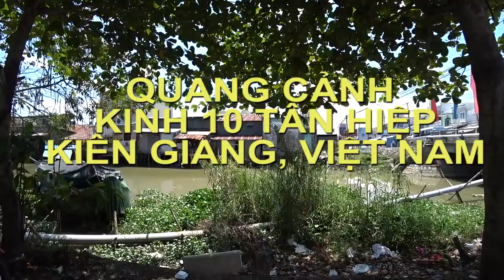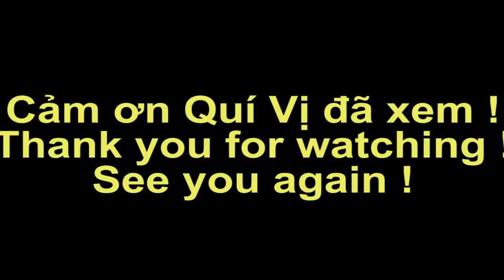KÊNH 10 TÂN HIỆP những ngày sau Tết Mậu Tuất 2018 | Vietnam today | Ký Sự Miền Tây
Mời quí vị tham quan KÊNH 10 TÂN HIỆP, Kiên Giang, Việt Nam những ngày sau Tết Mậu Tuất 2018.